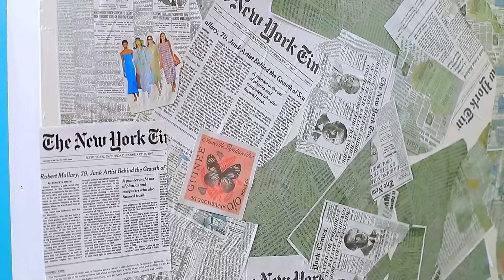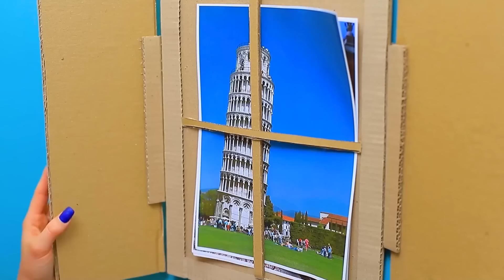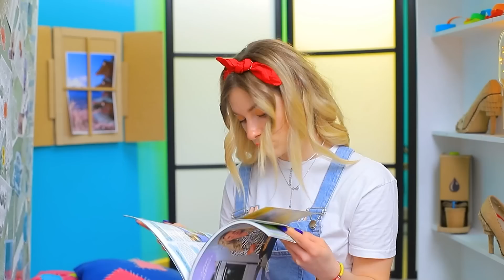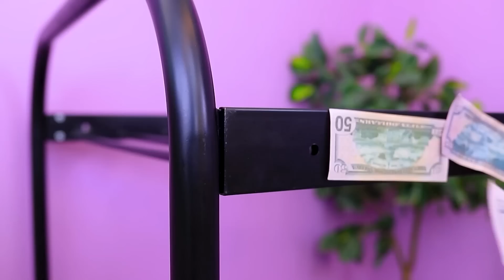We Bouwen een Stapelbed! Rijk vs Arm Geheime Kamer!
Bekijk de NIEUWSTE video's | Zet ALLE meldingen aan